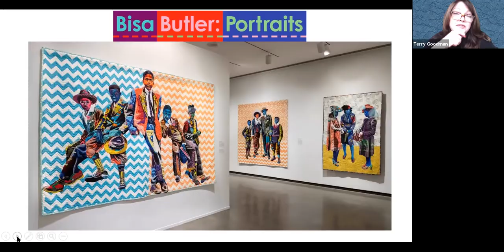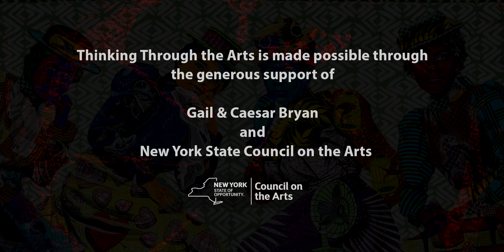Thinking Through The Arts_KMA Poetry & Dance_Bisa Butler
Thinking Through the Arts engages students’ looking, writing, critical thinking and artistic skills. Led by KMA writer-in-residence Pamela Hart, the program features a series of structured workshops in the Museum’s galleries and school classrooms that culminate in student readings, performances, and art exhibitions.

KMA Poetry & Dance_Thinking Through The Arts_bisa butler_2min 2
Video courtesy Tim Grajek